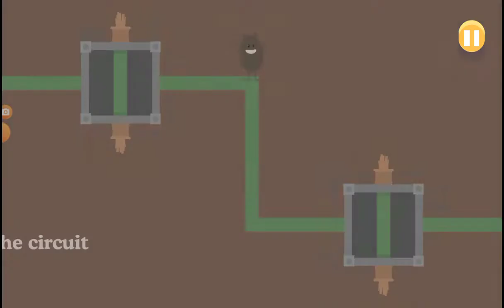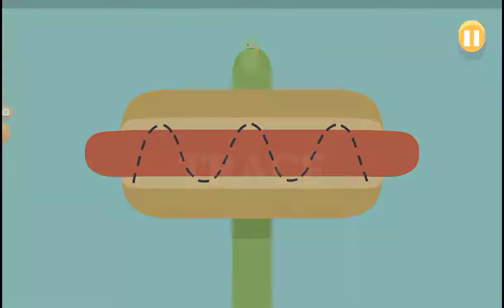Playing dumb ways to die part 68 (New Flippin Out minigame)